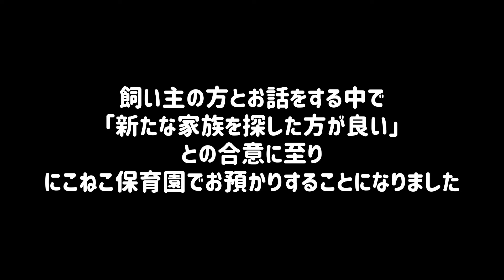シャーシャー！唸りながら威嚇を続けたラグドールが、甘えん坊になりました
2022年6月10日に保護した、ラグドールの女の子。
人にも猫にも怯え、威嚇したり唸ったり.
6月28日に無事、避妊手術を終え、少しずつ少しずつ心を開いてもらえるよう距離を縮めていきました。

保護から1か月後の、華ちゃんの様子をお届けいたします。

ラグドールの華ちゃん 保護当時の経緯はコチラ

にこねこ保育園には園児がたくさんおります。
大変恐れ入りますが、ご支援よろしくお願いいたします！🙏

いただいたご支援につきましては、コミュニティにてご報告させていただきます🙇

↓Amazon欲しいものリスト↓

評価やコメントいただけますと大変励みになります。
スキマ時間にほっこりしてもらえるような動画配信を目指しております。

にこねこ保育園 チャンネルメンバーシップを始めました♪

2014年より夫婦で猫を保護し、里親様へ譲渡する活動を行っております。
個人で活動しながら、ボランティア団体様からの保護依頼も受けております。
ボランティア団体様も預かりボランティアも、常に「時間」「活動資金」「人手」不足に直面しております。

本来ならばそれらの全てを自身の力で揃えるべきだということは重々承知しておりますが、個人で活動している私達にはどうしても限界があるのが現状です。

コロナ渦で大変な中、皆様にお願い事をするのは大変心苦しいのですが、今後の保護活動のためにご支援よろしくお願いいたします！🙇